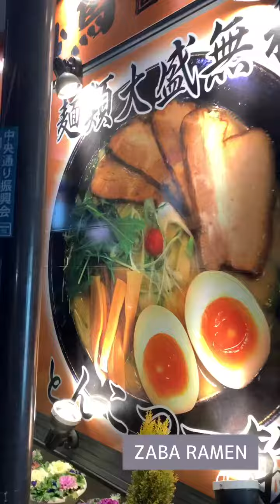Maze Soba/Spicy/favoriteRamen /Fukushima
Maze soba from zaba ramen near Fukushima JR Station is so delicious and you’ll get the spicy level up to 5 and higher the level spicy the ramen is.
You’ll also get other ramen with soup and momos and onigiri’s🙂